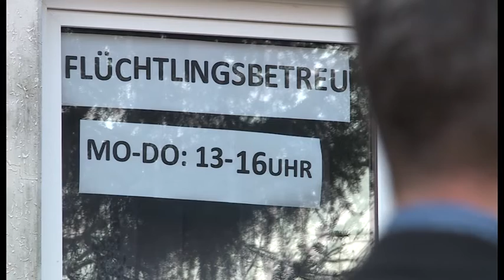AfD spielt den "Kümmerer"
Zwei Wochen nach der Festname des Bombenbauers in Schwerin reagierte die Landes- und auch die Stadtpolitik mit keinen öffentlich wirksamen Schritten auf den Vorfall. Die dadurch entstandene Lücke will die AfD gerne schließen. Hinter verschlossenen Türen verlief ein Treffen zwischen den AfD-Landtagsabgeordneten und Vertreten der Stadt. Im Mittelpunkt stand die Integration.